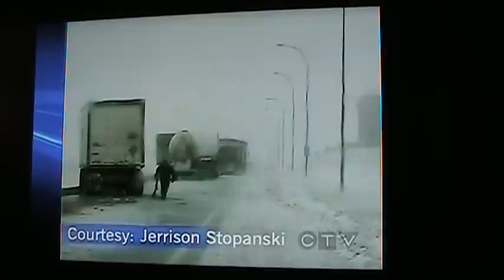CTV NEWS REGINA weather featuring my photos